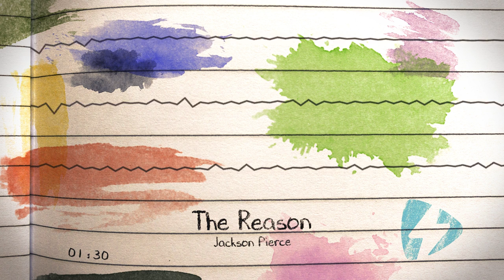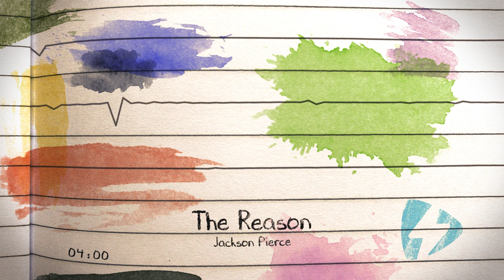Jackson Pierce | The Reason [for MadHatz]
Special Thanks to Pat Hughes @ Mid-coast Productions for mixing this one!!

‘The Reason’                              Release Date: 1.10.20
Written by MadHatz Reactions (Thomas Feneran III) & Jackson Pierce

Verse 1
When you first met me I was in a dark time,
Voices telling me everyday to die, poisoning my mind.
I was broken getting smashed into a thousand pieces (I wasn’t thinking right),
I was living in darkness as my will to live decreases.
Wanting nothing more than to die so the pain will vanish (sick of all the hurt),
Feeling like an Outkast, Rosa Parks on a bus, banished.
The whole world changed the day you walked into my life,
First time in the grey depression that I’ve felt alright (I don’t wanna die).
We were two lost souls wandering aimlessly,
6 months later I woke up, you’re laying next to me (thank you).
Spending time and growing together as the change in season,
Wanting to live and love again, and you are my reason.
We were blessed to find love when we weren’t even searching (who woulda thought),
Tides stacked against us, damn, but we’re really working.
Two people thrown to the side, neglected carelessly,
Found love in a hopeless place, believe in destiny.

Hook
I never dreamed we would ever cross paths,
Now that we have I’m never gonna look back.
Please promise me you’ll give me at least 200 seasons (50 years),
Because of you, now I wanna live, you're the reason.
I want to make a million memories, I do (I love you),
As long as I’m with you, I know love will get us through.
I’m no longer broken into pieces, you're the reason,
You're no longer broken into pieces, I’m the reason.

Verse 2
Life became a battle always fighting in the trenches,
A player in the game, but always warming up the benches.
I’m leaving that in the past, looking forward to the future,
You’ve healed all my wounds, your love is my suture.
Like Jack and Sally, it’s til’ death do us part (I promise),
Sewn together pieces from each other to mend our hearts.
Even after death with you is where my loyalty resides,
‘Cause everyday that I was broken you stood by my side (I got your back).
Two people done wrong in the past, picking’ up the pieces,
Day after day, appreciation grows as love increases (everyday).
Building up this life together, start at the foundation,
Turning our debris from devastation into new creation.
You took me from a lonely caterpillar just getting by,
Showered me with love, and now I’m like a butterfly (flying high).
I can’t help but wish that I would have found you sooner,
But I promise you, will you marry me is in your future.

Verse 3
When the darkness consumed me, I felt left behind (I was all alone),
You came out of nowhere and the sun began to shine.
I wanna tell you thank you for salvaging my wrecked life (you saved me),
And to show you how grateful I am that you are in my sight.
I know your past left you broken too you definitely had it tough,
Finally found happiness, now we’re diamonds in the rough (forever).
We escaped from deserts, we escaped from droughts,
Who knew the cave of wonders would lead us down this beautiful route.
Growing closer, the Harry and Ginny within Gryfendor,
Separated at the beginning but the sorting hat sorts.
Either flying on a Nimbus or even when hedwig soars,
Leaving pasts behind as we walk through great hall's doors (we made it).
Two broken souls that refused to give up on love,
We were both already buried, now we both rise above.
I don’t take everyday for granted, I remember what life was,
Everyday with you is special, I’m in love.

Hook
You're the reason, you’re the reason.

Purchase on iTunes, Apple Music, Google Play, & Amazon Music!!